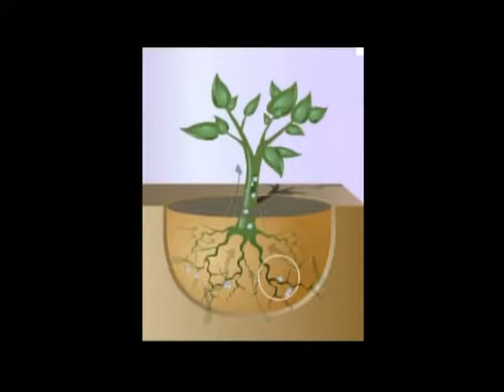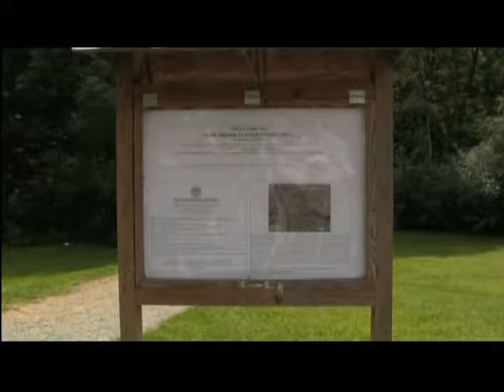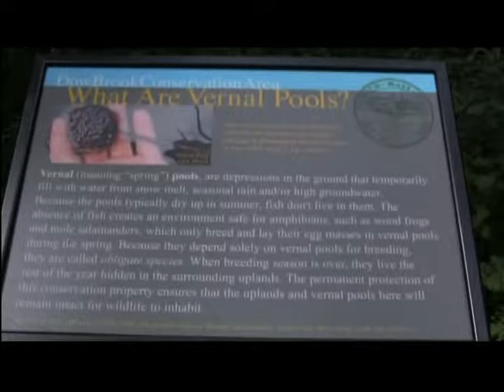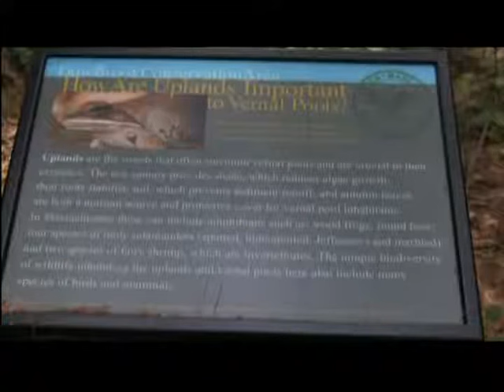Inland Wetlands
Presented by the Ipswich Conservation Commission

Host/Producer/Narrator: Catherine Carney-Feldman
Guest Speaker: Michael DeRosa
Camera/Editor: Steve Lebel